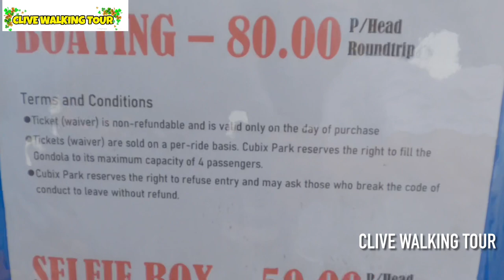GONDOLA BOAT RIDE BAGONG ATRAKSYON DITO SA ILOILO CITY VIRTUAL TOUR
WALKING TOUR AROUND ILOILO CITY